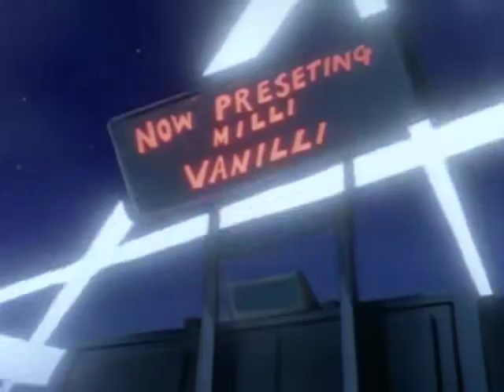The Adventures of Super Mario Bros 3 Greek [Επεισόδια 15-16]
Επεισόδια
0:00 - Τίτλοι Αρχής
0:30 - Το Μουσικό Κουτί της Συμφοράς
12:04 - Η Κούτι Πάι ροκάρει
23:37 - Τίτλοι Τέλους